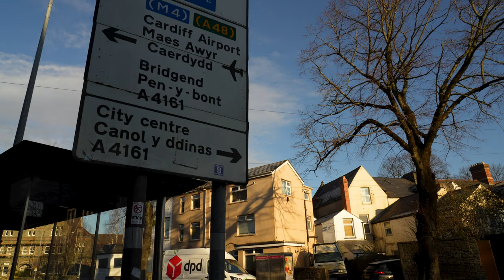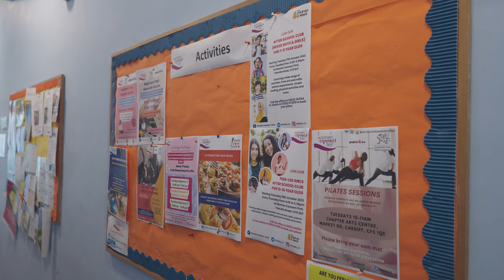Creating community spaces with Cardiff City FC and Women Connect First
Supporting local communities is an essential part of being a responsible business. Through the Community Matters Fund, NGED and GFG are able to help grassroots initiatives. We went to visit two such programmes in Cardiff, run by Women Connect First and CCFC Foundation,  partners doing amazing things in their local community.